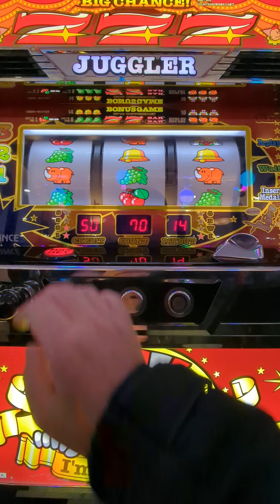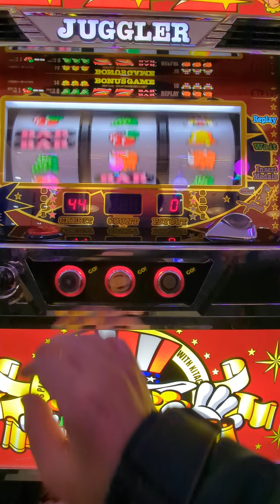総投資24000円（´・ω・`）